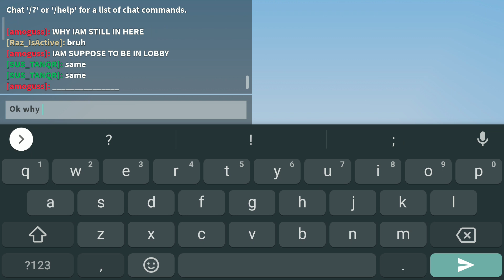Bedwars Is Really Broken